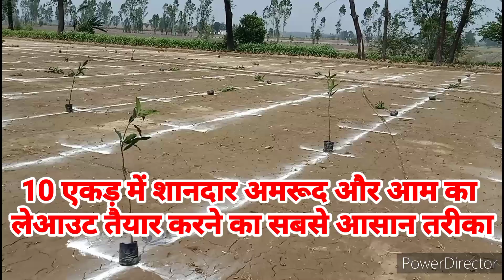विश्व पर्यावरण दिवस पर 20 acre जमीन पर आम और अमरुद का बाग लगाने की शुरुआत by Kisan ganga